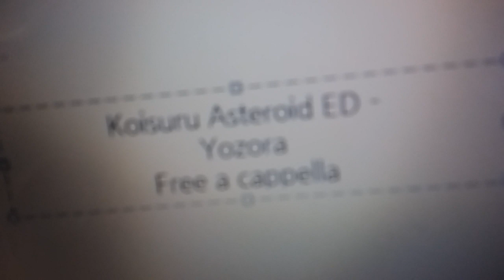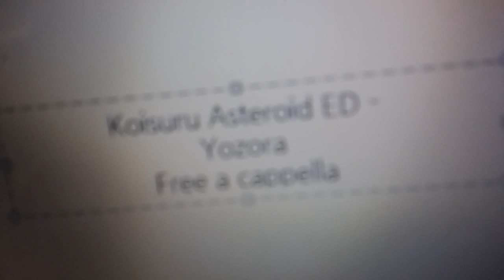恋する小惑星 ED - 夜空 - 鈴木みのり Free a cappella フリーアカペラ